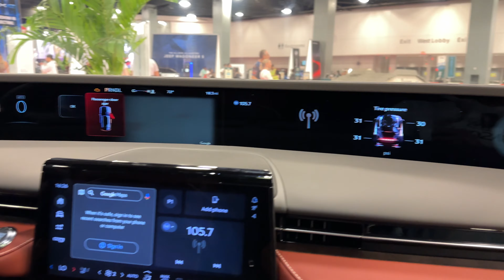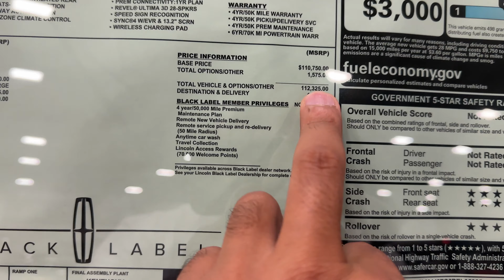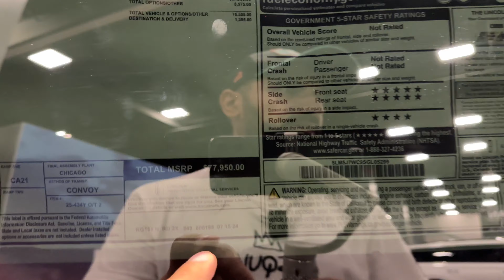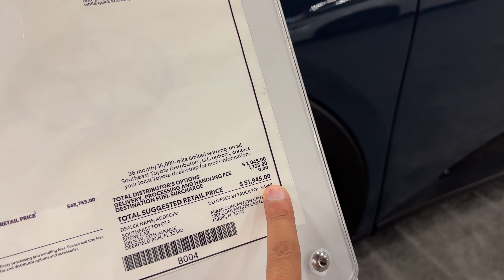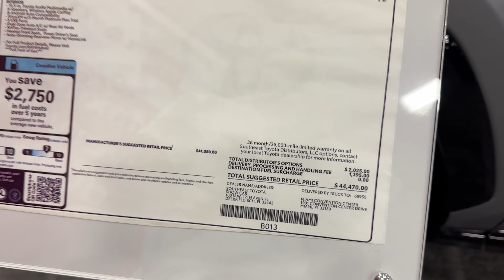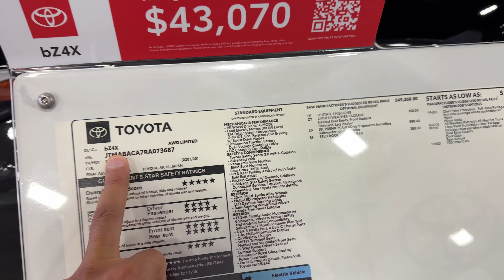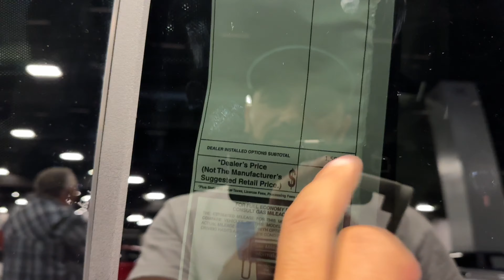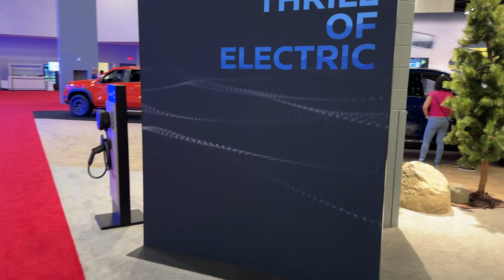2024 Автошоу в Майами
машина на заказ#купить авто#сша люди#сделано в америке#сделано в америке смотреть#авто из сша#автовкредит